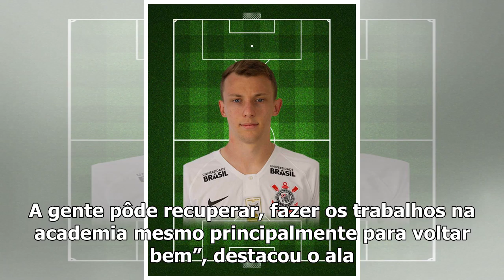Fábio Santos alerta para desgaste físico, mas garante força total contra o Grêmio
24:02 BTGazeta PressDe volta ao time para o jogo contra o Grêmio, neste sábado, em Porto Alegre, um dos nomes mais criticados do atual elenco do Atlético-MG é o lateral-esquerdo Fábio Santos – embora ...